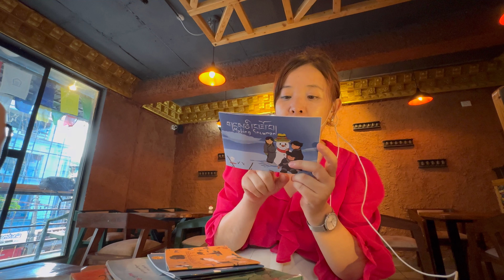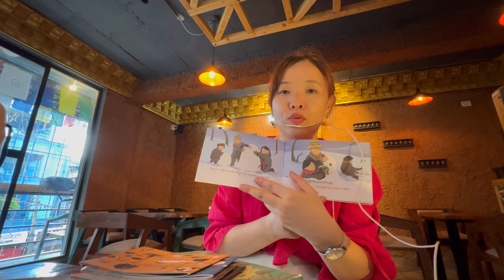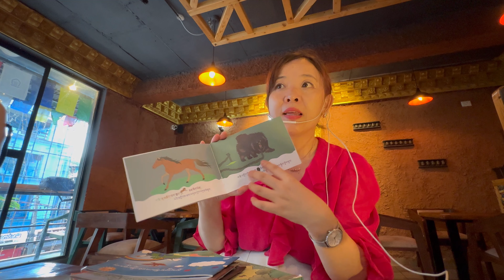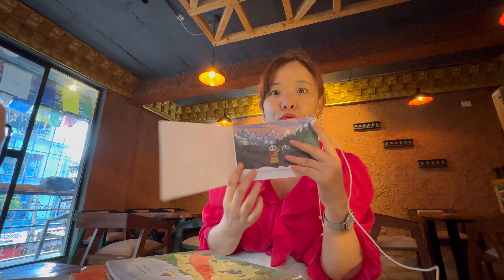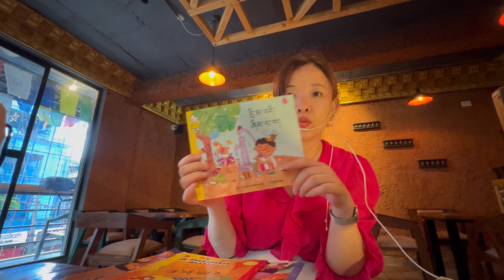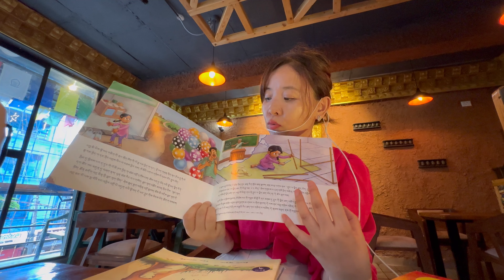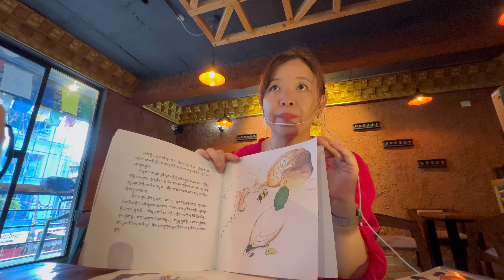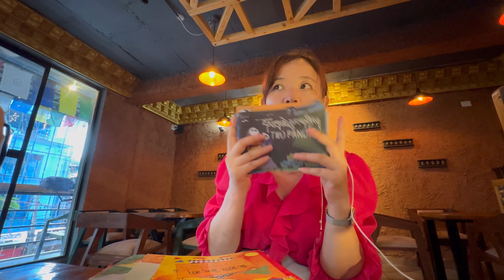བྱིས་པའི་དཔེ་དེབ་ཡག་པོ་འགའ་མཉམ་སྤྱོད་བྱེད།Sharing few good books 📕 for your family